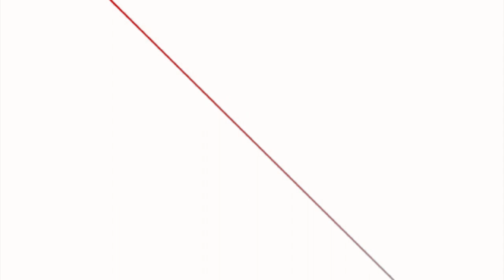उमाशंकरलाई जेलमुक्त गराउने अधिवक्ता राधिका खतिवडा || नेतादेखि वकिलसम्म || RADHIKA KHATIWODA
उमाशंकरलाई जेलमुक्त गराउने अधिवक्ता राधिका खतिवडा, नेतादेखि वकिलसम्म